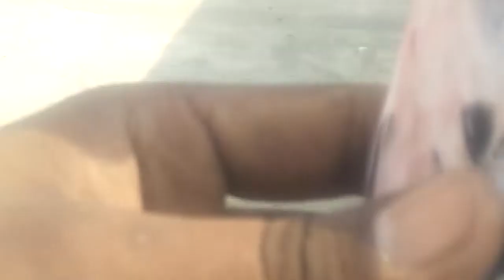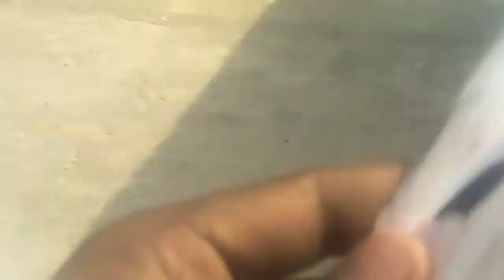Lahore pigeon. new Kabotar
Lahore pigeon